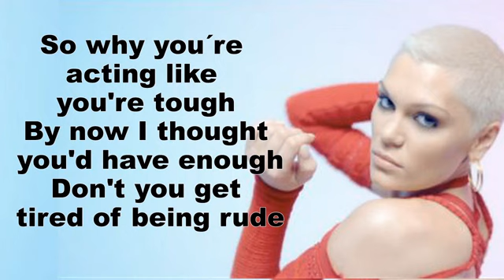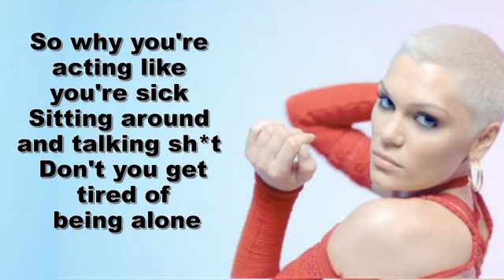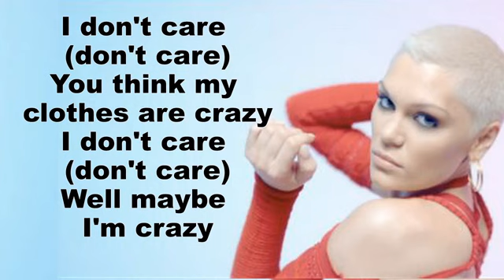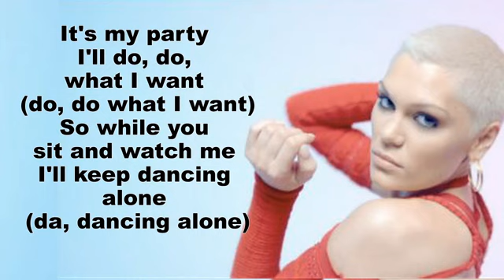It's My Party - Jessie J (Lyrics On Screen)